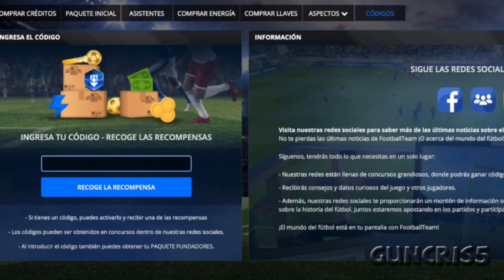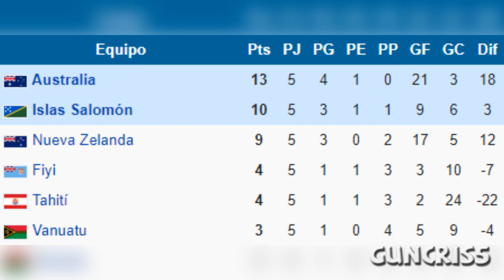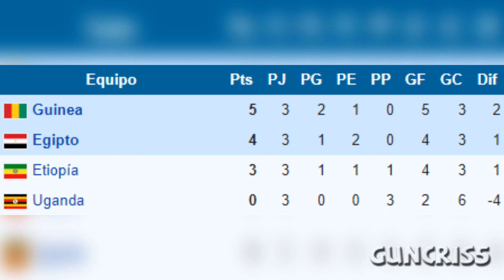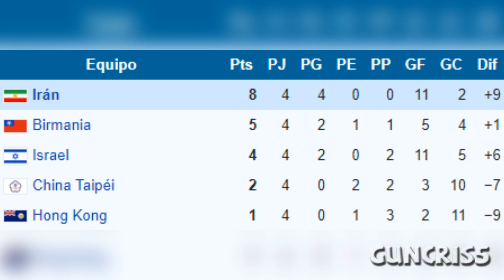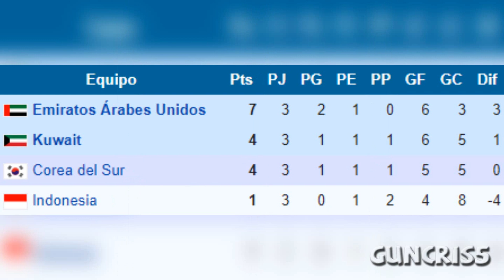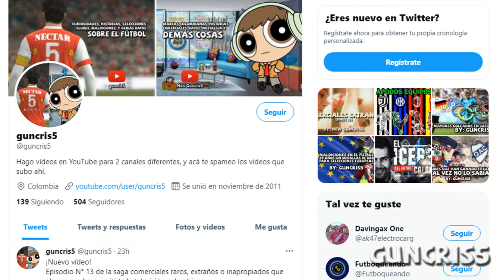SELECCIONES que NUNCA HAN SIDO CAMPEONAS pese a LLEGAR a una FINAL (PARTE 1)